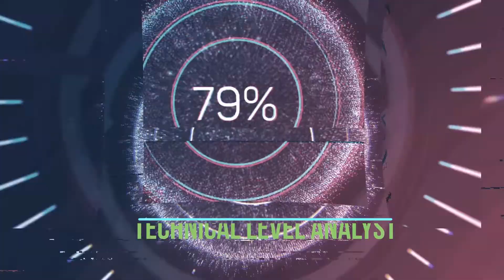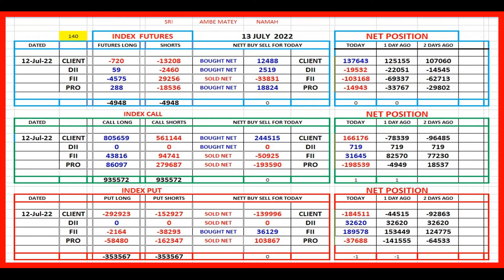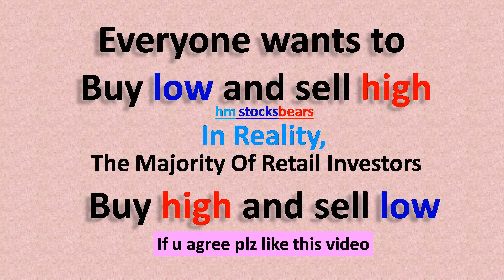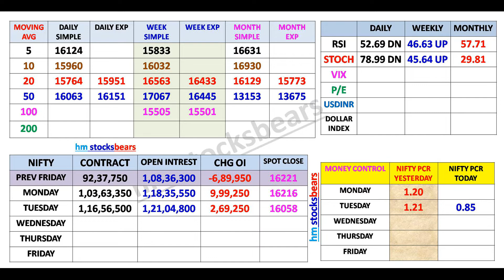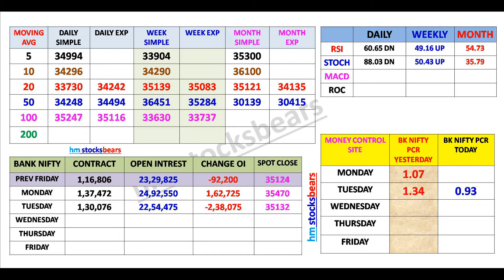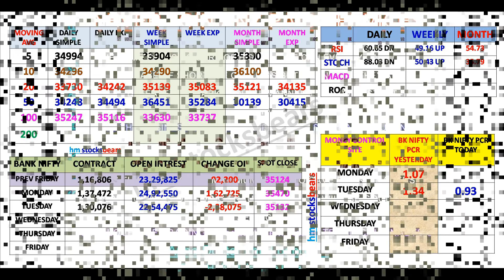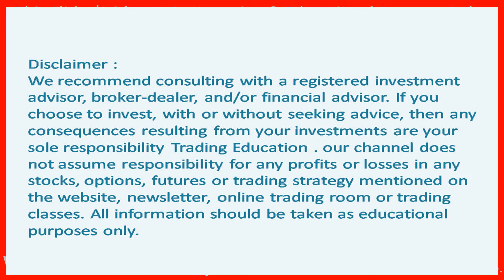FII F&O Data | Nifty | Bank Nifty | Option | Level For 13 JULY 2022